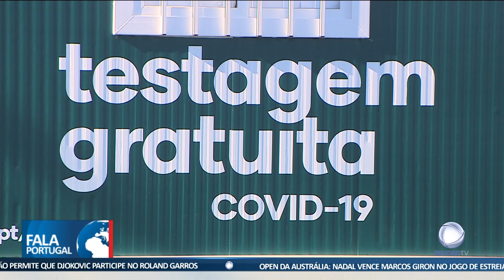Postos de testagem à covid-19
Os postos de testagem têm registado menos afluência. Algumas pessoas foram surpreendidas com o fecho à hora do almoço.